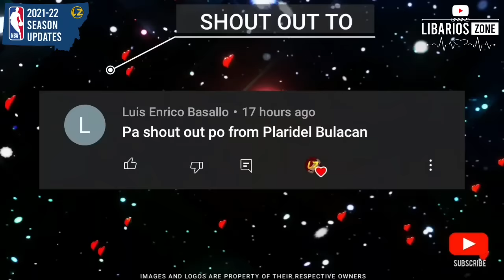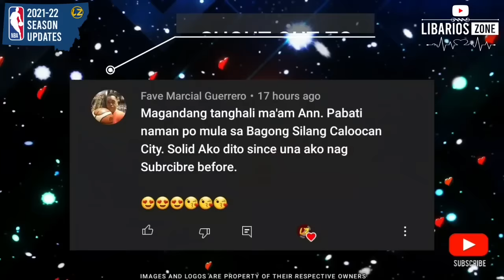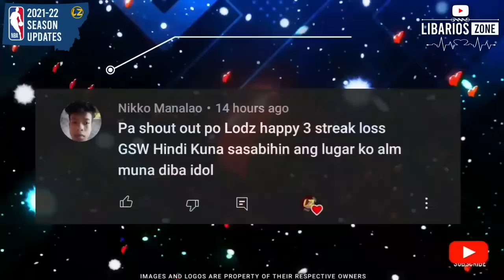NBA Standings Today as of MARCH 24, 2022 | NBA Game Results Today | NBA Tomorrow Games Schedule